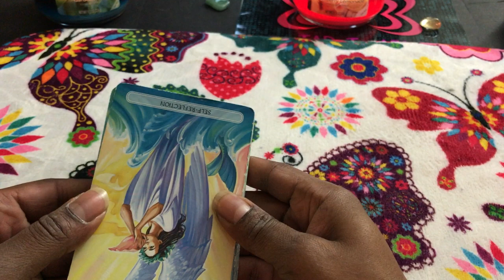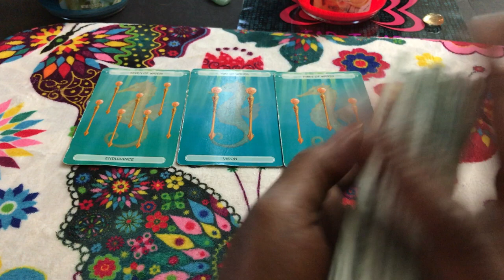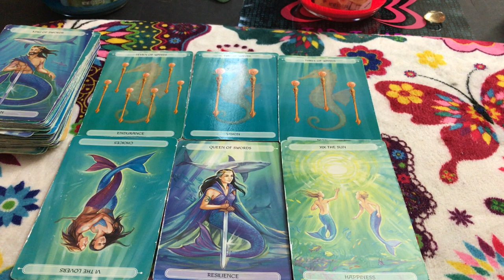🦋 (TIMELESS)) Virgo weekend forecast. using coworkers to make them jealous. TAROT TAROT